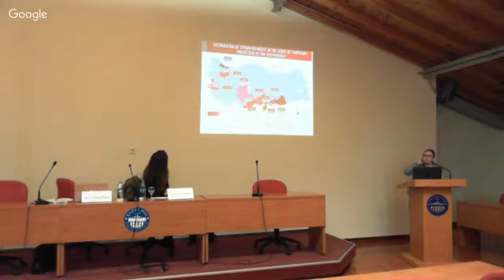The Refugee Conundrum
The Center for International and European Studies (CIES), held a discussion on the various dimensions of "The Refugee Conundrum" as well as a showing of a series of short documentaries about life in the refugee camps in Greece. The discussion led by two experts in the field: Christina Velentza, Visiting Fellow at the Migration Research Center (MiReKoc) at Koç University and Associate Professor Deniz Şenol Sert at Öyzeğin University. The event took place on Tuesday, 17 April at Kadir Has University’s B522 Hall between 13:30-15:00.

The Event was open to the general public. Its proceedings held in English.

Uluslararası İlişkiler ve Avrupa Çalışmaları Uygulama ve Araştırma Merkezi (CIES), 17 Nisan Salı günü 13:30-15:00 saatleri arasında B522 numaralı salonda bir çok bakımdan “Mülteci Sorunu”nu ele alan bir panele ev sahipliği yaptı.Panel; öncesinde gösterilen ve Yunanistan mülteci kamplarındaki hayatı konu alan bir seri kısa belgeselin ardından alanlarında uzman; Koç Üniversitesi Göç Araştırmaları Merkezi (MiReKoç) misafir araştırmacılarından Christina Velentza ve Özyeğin Üniversitesi’nden Doçent Doktor Deniz Şenol Sert tarafından yürütüldü.

Etkinlik herkesin katılımına açıktı ve İngilizce olarak gerçekleşti.

Panelden önce gösterilen videolara aşağıdaki linkten ulaşabilirsiniz.